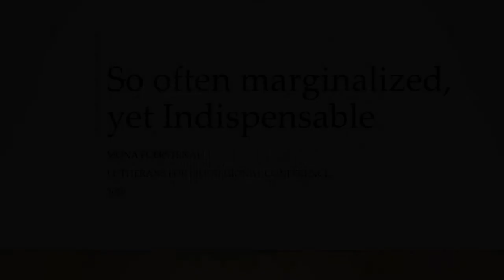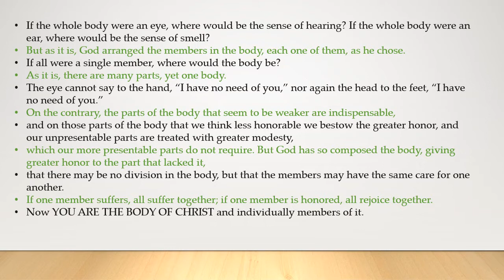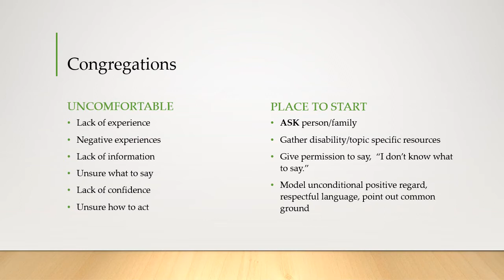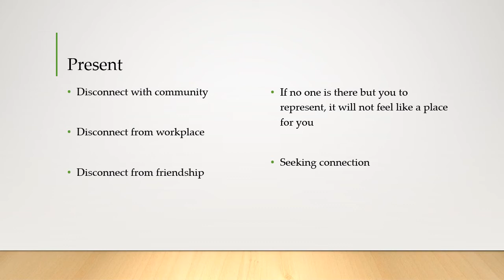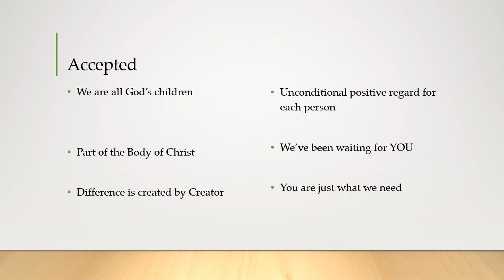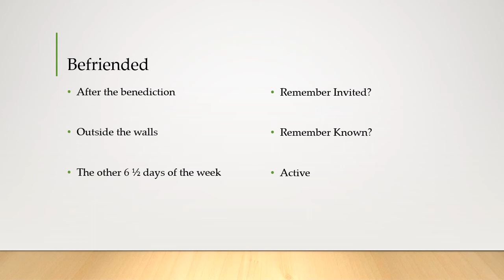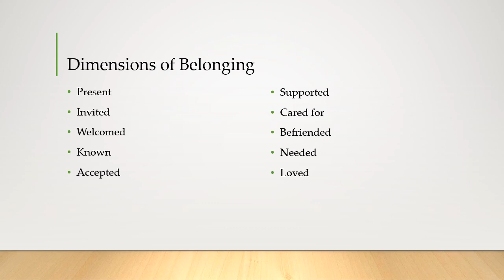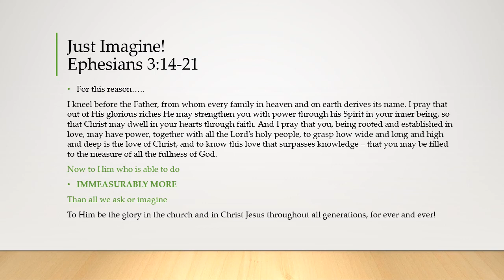So Often Marginalized, Yet Indispensable! - Mona Fuerstenau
Overview: Looking into 1 Corinthians 12 through the lens of disability. Exploring the place of people with intellectual and developmental disabilities in the Body of Christ. Finding similarities in the experience of others marginalized by difference. Becoming a place of belonging. Practical tools and resources will be shared to support people and families in your congregations.

Mona Fuerstenau is a consultant and advocate for those marginalized by disability or difference, particularly in faith communities. She has chaired both regional and national church disability task forces and a state-level disability council. Mona is a former speech pathologist, disability ministry consultant, and director of ministry partnerships for Bethesda. She now speaks, writes, and consults with families, schools, churches, organizations, and communities to create places of belonging for all people.